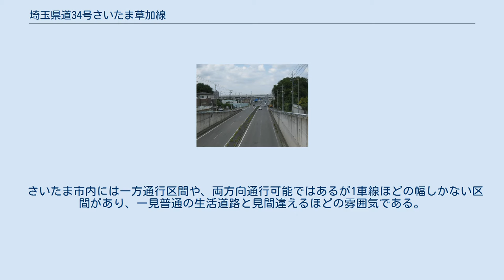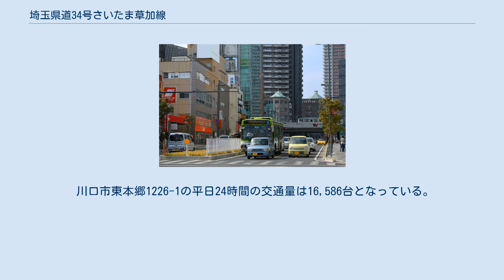埼玉県道34号さいたま草加線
さいたま市浦和区高砂付近 埼玉県道34号さいたま草加線（さいたまけんどう34ごう さいたまそうかせん）は、埼玉県さいたま市浦和区高砂の浦和駅西口交差点から、埼玉県草加市の谷古宇橋交差点に至る埼玉県の主要地方道（県道）である。
さいたま市発足前の路線名は「浦和草加線」。
 さいたま市内には一方通行区間や、両方向通行可能ではあるが1車線ほどの幅しかない区間があり、一見普通の生活道路と見間違えるほどの雰囲気である。
現在、浦和駅周辺で4車線化への拡幅工事（田島大牧線区間）がされたほか、南浦和地区にて区画整理が施されたため、浦和駅付近にて分断、南浦和地区にてわずかだが県道指定の途切れる区間が存在する。
 また、川口市内には、旧道とは別に片側2車線のバイパスが通っており、埼玉県道1号さいたま川口線や埼玉県道58号台東川口線を結ぶ、通称第二産業道路と呼ばれる路線の一部となっている。
そのため、こちらの旧道は鳩ヶ谷駅周辺の再開発、区画整理事業に伴い、一部通行止めとなり、県道指定も解除されたため、実質前述のバイパスが本線化した。
この第二産業道路の区間に川口市立グリーンセンターがあり、当センターは第二産業道路によって敷地が分断されている。
 川口市内の単独区間はさいたま県土整備事務所が管理している。
 川口市東本郷1226-1の平日24時間の交通量は16,586台となっている。
 4車線の浦和駅周辺 前地3丁目から浦和駅方面 ※第二産業道路区間を除く